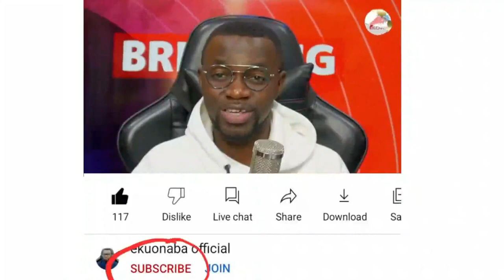Akuapem Poloo converts from Christianity to be Muslim! hmm